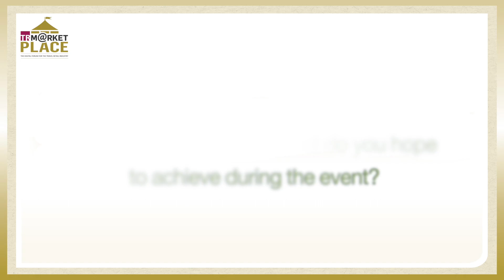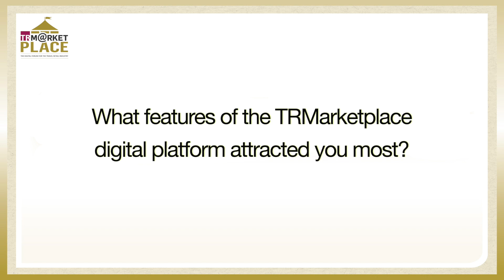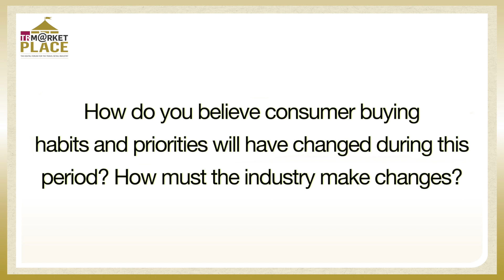Talking TRMarketplace: Rajiv Bhatia, Peuch & Besse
Rajiv Bhatia, Advisor Business Development, Peuch & Besse, talks about the company and its decision to take part in the forthcoming TRMarketplace digital forum.